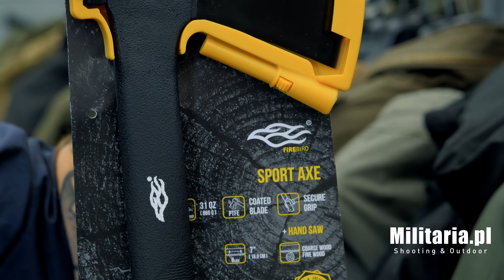Nowości w Militaria.pl 17.10.2018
Linki do produktów poniżej (rozwiń opis)!